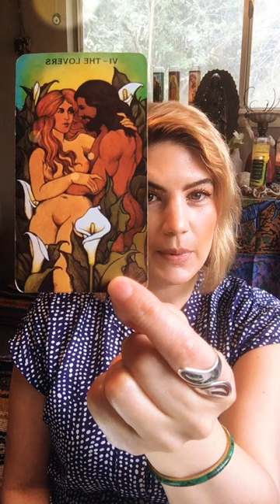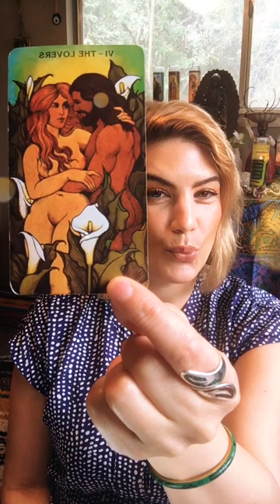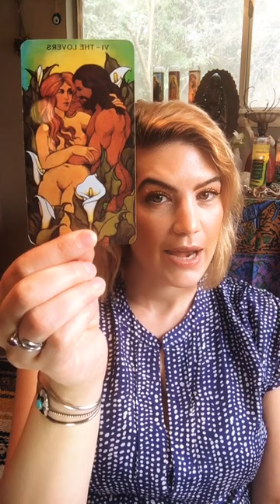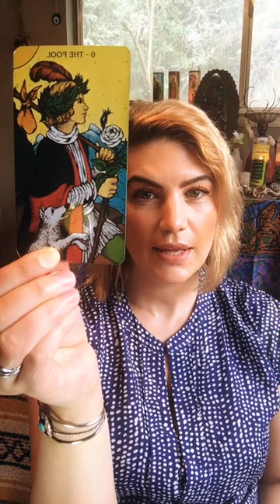Live IG Spirit Chat: Tarot Talk, Clairaudience & Spirit Guides